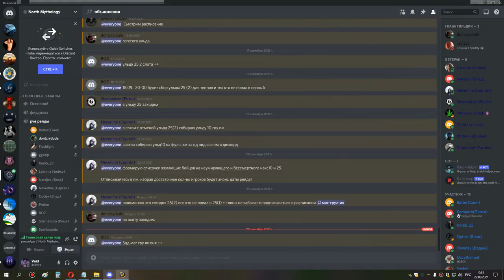1я часть магик грул ик оня хпал ретрик 21 09 21